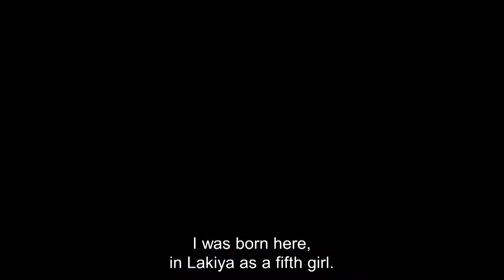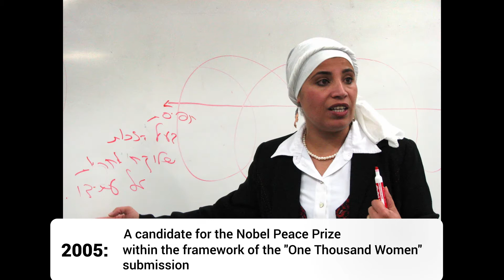Amal Elsana Elhajooj- HRAD Winner 2013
For Amal's incredible work she has been nominated for the Nobel Peace Prize, together with 1000 other social activists. Amal grew up and is active in the Bedouin community and is former Executive Co-Director and founder of AJEEC-NISPED (Arab Jewish Centre for Equality, Empowerment and Cooperation- Negev Institute for Strategies of Peace and Development)